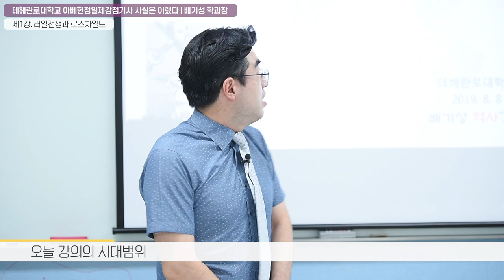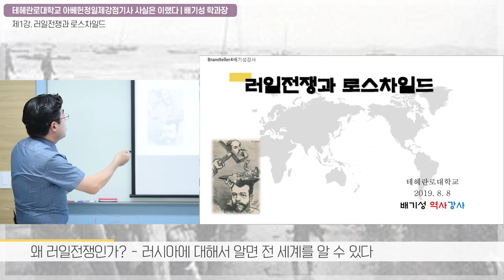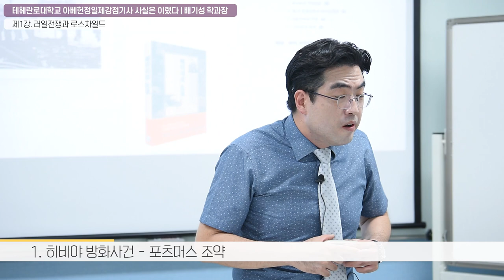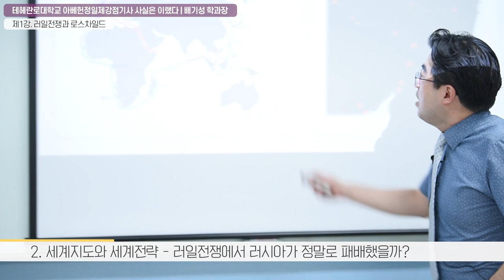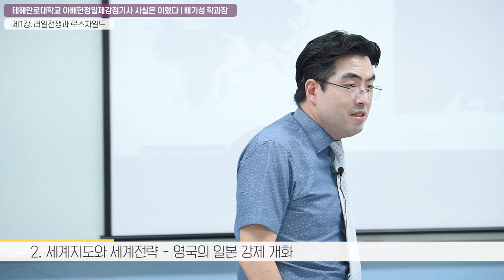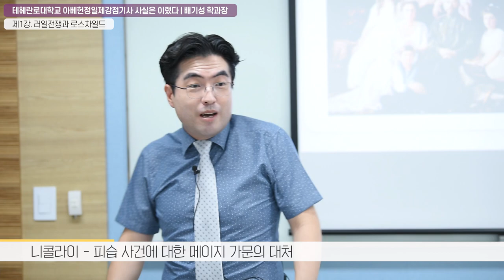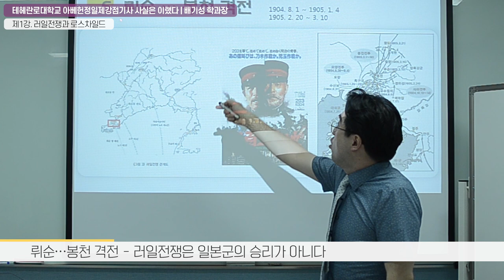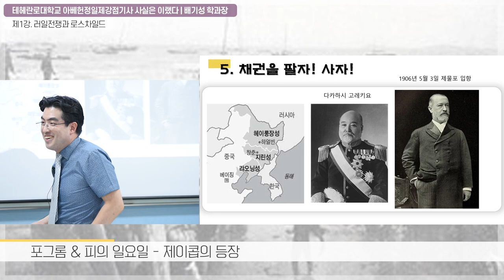[광복절 특집강연] 1904년 러시아와 일본 그리고 로스차일드 01부 (테헤란로대학교 일제강점기사)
1만 구독자를 달성한 후, 처음으로 내놓는 강의 !
광복절 날 다시 살펴보는 러시아와 일본의 한판 결정!

배기성 강사의 역사강의에는 무언가 새로운 것이 있다.
배기성 강사의 역사강의는 또다시 듣고 싶은 그러한 요소가 있다.

강의속에서 모든 것을 다시 확인하세요. 후회하지 않으실 것입니다.
오늘 제 1부 , 토요일 8월 17일 아침 9시 제 2부가 올라갑니다. 많은 성원 부탁드립니다. ^^

(수정사항) 강의 도입부에 나오는 콘돌리사 라이스 전 미국 국무장관의 경우, 박사학위는 덴버대학교에서 정치학으로 받았습니다. 후일 스탠포드대학교에서 교수로 지냅니다만, 제가 스탠포드대학교에서 박사학위를 받은 것으로 설명하고 있습니다. 이에 수정합니다.